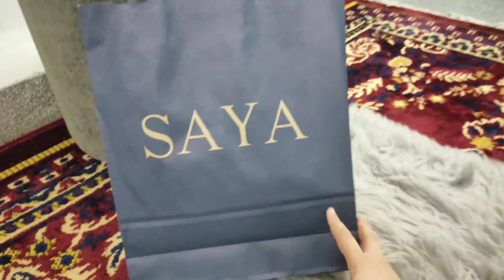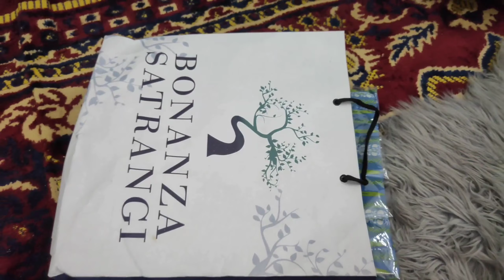My birthday celebration 🎂 2021| Sapphire Eid collection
hello everyone
here is another vlog my birthday celebration and sapphire Eid collection